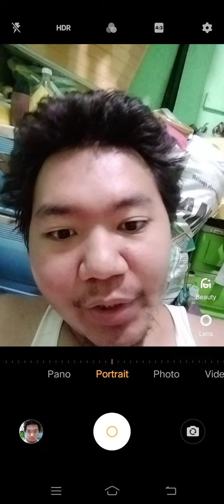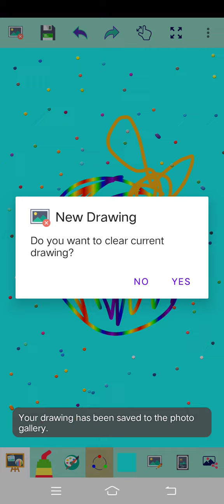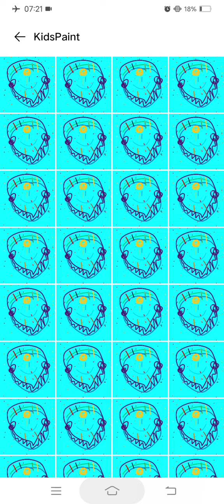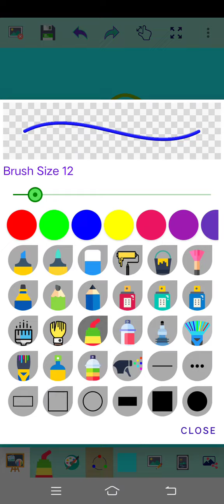Marvin Rey — Vlog 11,767